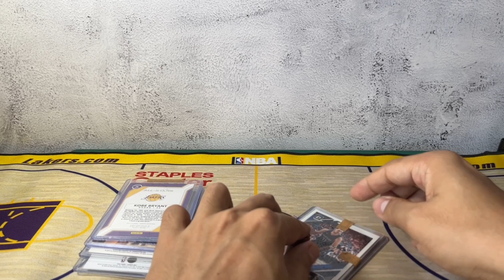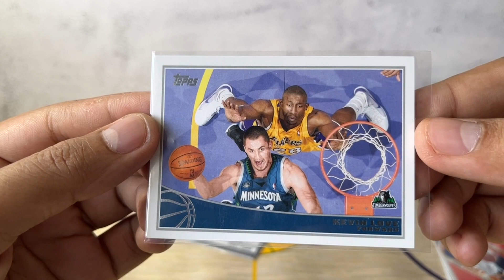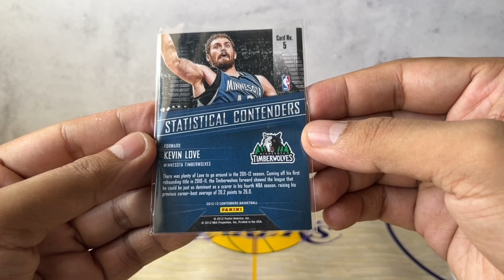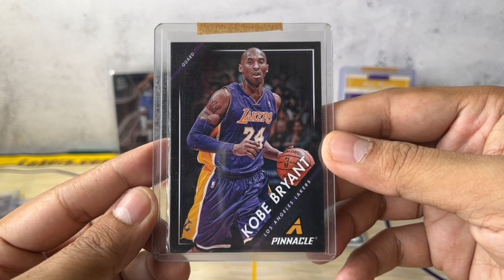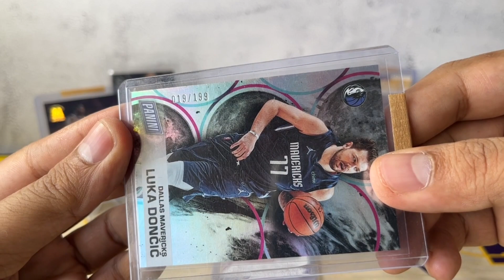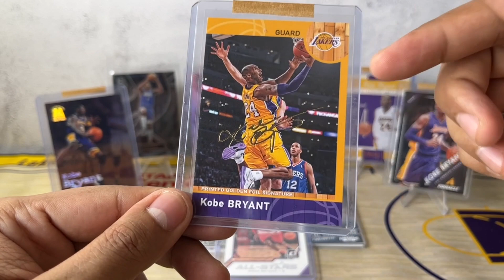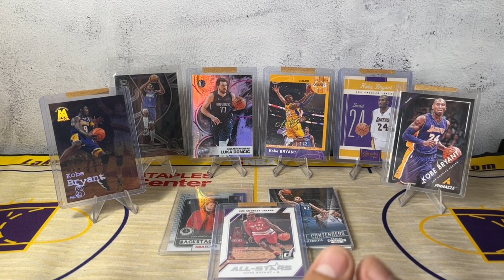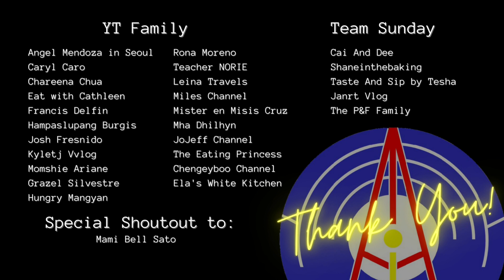Big Razz Win!!! kobe Bryant and Luka Doncic from The Black Mamba Club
First time to get the top spot on a razz and this time not just the first but the second and third as well. And here are the cards the I got from the Tha Black Mamba Club Razz.

Shopee: TowerPH_Collections